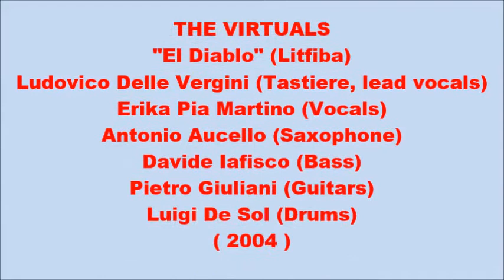the virtuals el diablo wlmp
I VIRTUALS furono una band di San Marco in Lamis (Gargano_ Foggia) nata negli anni novanta intorno al leader Ludovico Delle Vergini (che in passato aveva fatto parte dei Shiny Flowers, una formazione d'ispirazione pop) seguito da alcuni giovani musicisti locali, che si sono avvicendati sino a raggiungere questa line up che fu responsabile dell'incisione (casalinga ma molto ben registrata) di un demo molto verace. I nomi degli altri componenti e dei relativi ruoli sono tutti riportati in coda al filmato così come mi è stato riferito all'epoca dei fatti. Questo pezzo dei Litfiba è davvero travolgente. (LC)